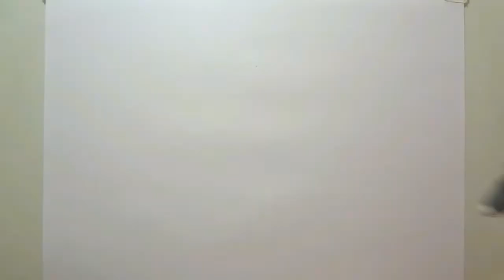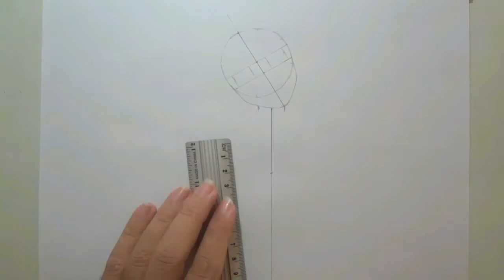Como Desenhar Arlequina em Mangá - How to Draw Harley Quinn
Seguindo o passo a passo fica fácil demais, nesse vídeo vamos aprender a desenhar Arlequina no estilo mangá anime. Lista de materiais usados mais abaixo. Na DCAnimesDraw tem muito mais.
OBS: Não é criação da DC Animes Draw, imagem de referencia tirada da net.
Gostaram? Como Desenhar Arlequina em Mangá - How to Draw Harley Quinn. Fique com Deus!

LISTA DE MATERIAIS USADOS NESSE DESENHO

Arlequina estilo mangá Esquadrão Suicida
Grafite HB 7mm
Caneta Nankin da UniPin de 1mm
Lápis de cor 48 cores Fáber Castel Linha Ecolápis
Cabelo - Amarelo, ocre, azul, azul claro, vermelho violeta, rosa chiclete
Maquiagem dos olhos - Bordo, violeta
Boca - Bordo, vermelho escuro, sepia, prata, rosa chiclete
Acessórios - Amarelo, ocre, branco
Pele - Rosa chiclete, bordo
Bastão - Marrom claro
Cinto - Amarelo, verde olivia, branco
Olhos - Azul real, azul claro, cinza azulado
Revólver - Prata
Blusa - Prata, vermelho, branco
Suporte da arma - prata, preto, branco
Liga do cabelo - Azul cobalto, vinho
short - Azul cobalto, vinho, branco
Jaqueta - Azul cobalto, preto, vinho, branco
Unhas - Azul real, vermelho, caneta gel branca

LIST OF MATERIALS USED IN THIS DRAWING

Drawing Harley Quinn in Anime
Graphite HB 7mm
1mm UniPin Nankin pen
Color Pencil 48 colors Fáber Castel Ecolápis Line
Hair - Yellow, ocher, blue, light blue, violet red, chewing gum pink
Eye Makeup - Maple, Violet
Mouth - Maple, dark red, sepia, silver, bubblegum pink
Accessories - Yellow, Ocher, White
Skin - Pink chewing gum, lip
Bat - Light Brown
Belt - Yellow, olive green, white
Eyes - Royal blue, light blue, bluish gray
Revolver - Silver
Blouse - Silver, Red, White
Gun Holder - Silver, Black, White
Hair Band - Cobalt Blue, Wine
Short - cobalt blue, wine, white
Jacket - cobalt blue, black, wine, white
Nails - Royal blue, red, white gel pen